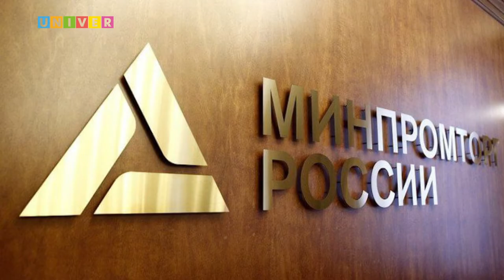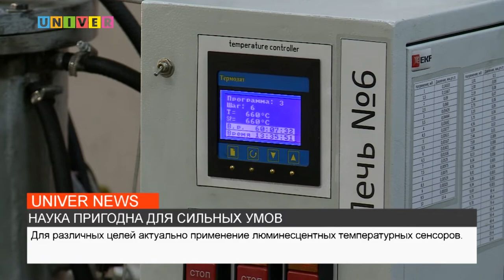НОВОСТИ КФУ от 02.08.2022